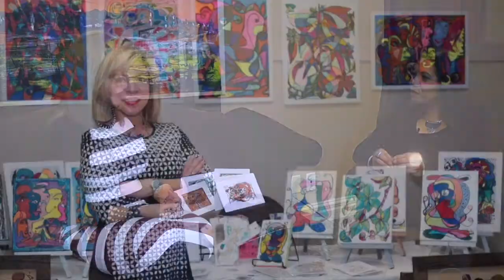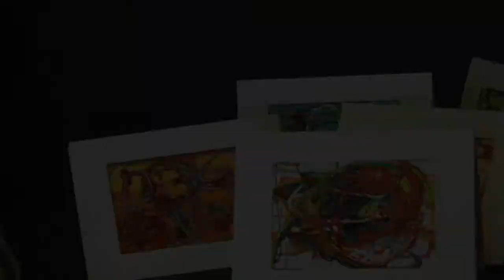La Entrevista Con Mariana Urbina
Recientemente tuvimos el privilegio de entrevistar a la artista emergente Mariana Urbina. Mariana forma parte de un grupo de artistas que se han unido para formar la organización Urbi Et Orbi, la cual alienta la participación de otros artistas visuales que están comenzando sus carreras.